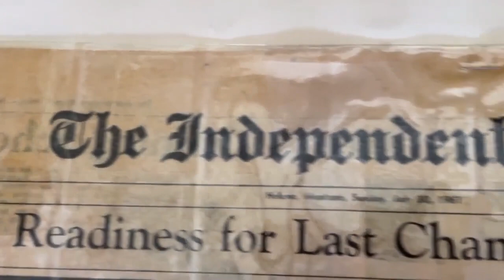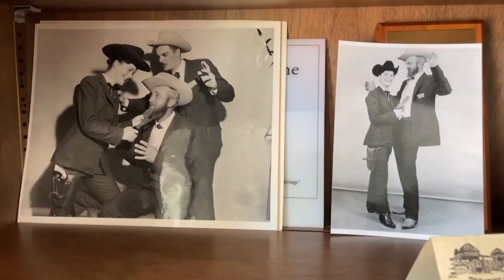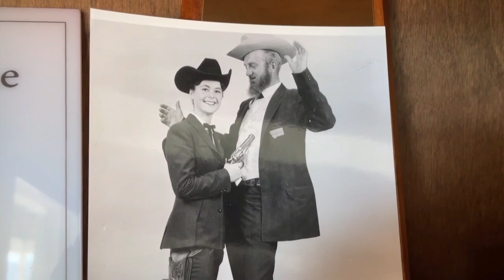Kitty Ann Quigley Taaler: 'Grand Marshal' of the Last Chance Stampede